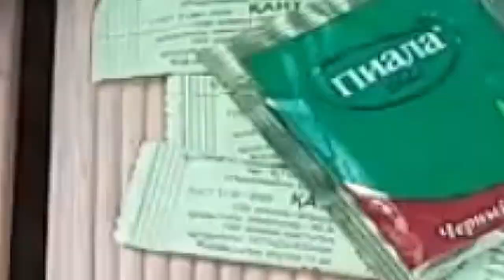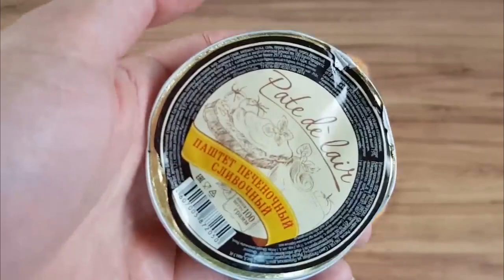Compilação do Vlad SOFRENDO COM PATÊ DE FÍGADO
Vlad é um YouTuber que comanda o canal Área Secreta desde 2016. Vlad , participou do  Inteligência Ltda. Podcast, com Rogério Vilela. Durante o papo, Vlad falou sobre a série no seu canal onde experimenta rações militares de diversos países, porém as vezes Vlad tem que enfrentar seu pior inimigo, comer PATÊ DE FÍGADO. Neste vídeo temos o momento desse comentário no podcast e um trecho do vídeo onde este fato ocorre.

00:00
VLAD (ÁREA SECRETA) - Inteligência Ltda. Podcast #093
Inteligência Ltda

01:55
PROVEI A COMIDA DO EXÉRCITO UCRANIANO E FOI A PIOR COISA QUE JÁ COMI!! (RAÇÃO MILITAR / MRE)

03:07
PROVEI A COMIDA DO EXÉRCITO DO CAZAQUISTÃO E PASSEI MAL!

04:56
PROVEI A COMIDA DAS FORÇAS ESPECIAIS RUSSAS E PASSEI MAL !!!

10:42
PROVEI A COMIDA DE EMERGÊNCIA DA RÚSSIA E VEIO CARNE DE GOBLIN?!!

12:38
PROVEI A COMIDA ESPECIAL DO EXÉRCITO RUSSO! A MAIS RARA DE TODAS!

16:38
PROVEI A COMIDA ESPECIAL DO EXÉRCITO RUSSO! (EDIÇÃO LIMITADA) Ft. Gato Galáctico

18:02
PROVEI A COMIDA DO EXÉRCITO DA BIELORRÚSSIA, UM VERDADEIRO PESADELO !!!

20:32
PROVEI A COMIDA DO EXÉRCITO DA ESTÔNIA E FIQUEI ESPANTADO !!! ( UMA DAS MAIS RARAS )